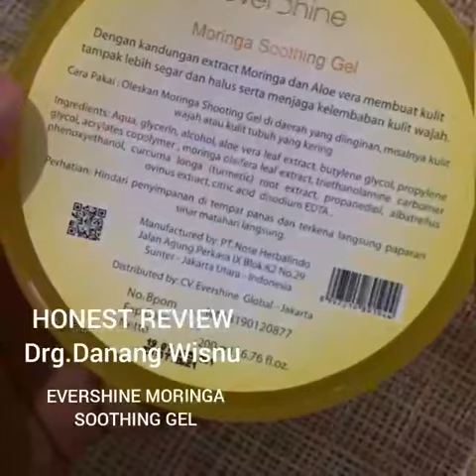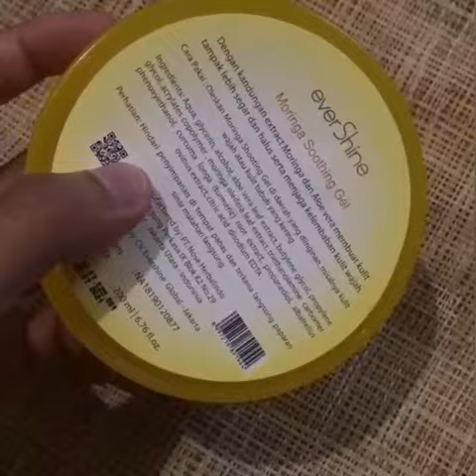Review Evershine Moringa Soothing Gel untuk kulit psiriosis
Amazing honest review dari drg.Danang Wisnu
Beliau  terkejut soothing gel moringa bekerja pada masalah kulit nya lebih dari apa yang ia bayangkan
Dasyat dear ! kini gangguan kulit psiriosis nya yg merah merah dan gatal kini gak gatal dan merah lagi !😍
Wow..keren yah..😍😍
Bukan soothing gel biasa tentu nya yang dapat bekerja sedalam ini.
Yes Moringa soothing gel kaya akan Extrak moringa beda dengan soothing gel pada umum nya..gak tanggung tangung lagi paduan curcuma,alabartetrus & alovera berada dalam satu wadah ini,  makanya khasiat nya pun BERBEDA dari soothing  !😍
Cara kerja nya
Merawat
Menutrisi
Mengimun kulit
Mencerahkan ,lembab dan kenyal
Rasakan kulit yg semakin sehat dan kuat ,cerah dan kenyal untuk wajah dan tubuh mu.

Evershine
Healthy skincare.

Bisa order di sini 👇👇👇
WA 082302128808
shopee.co.id/reiulfa
Bukalapak.com/fla13cutex
Sidoarjo bisa gosend/go shop